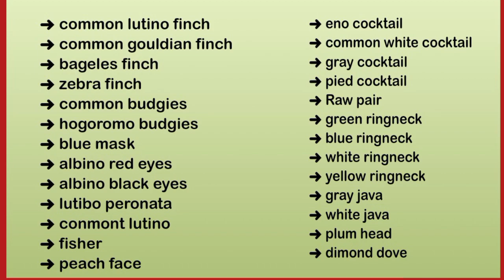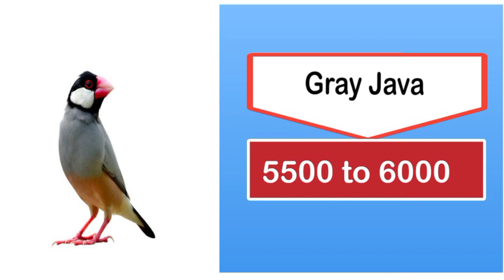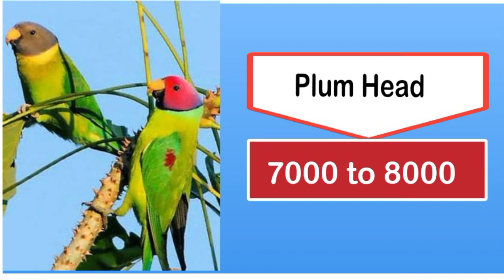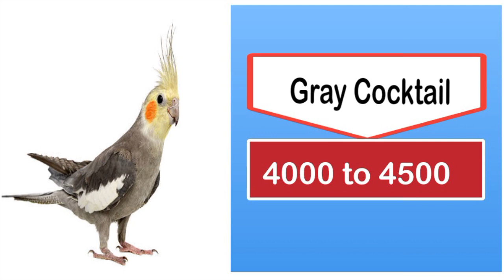parrots price in pakistan 2023 || Birds price in pakistan 2023 || parindon ki qimat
parrots price in pakistan 2023 || Birds price in pkistan 2023 || parindon ki qimat, toton ka rate, toton ki qimat